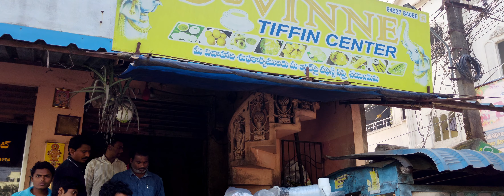S-Vinne టిఫెన్ సెంటర్ రాజమండ్రీ ప్లేస్ మార్చారు S-Vinne Tiffin Center Rajahmundry Relocate on 7Dec23